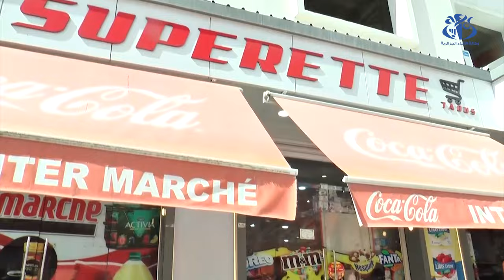برج بوعريريج: خرجة ميدانية لمعاينة التزام التجار بالمداومة خلال العيد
نظمت مديرية التجارة وترقية الصادرات لولاية برج بوعريريج، خرجة ميدانية لمعاينة مدى التزام التجار بتسخيرة المداومة خلال أول يوم من عيد الفطر